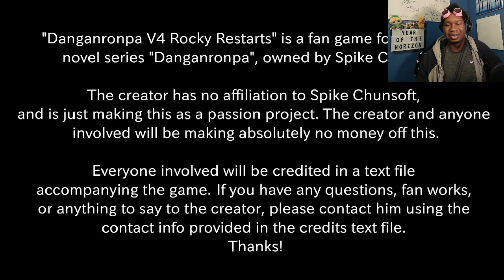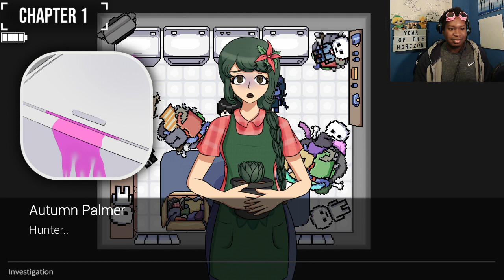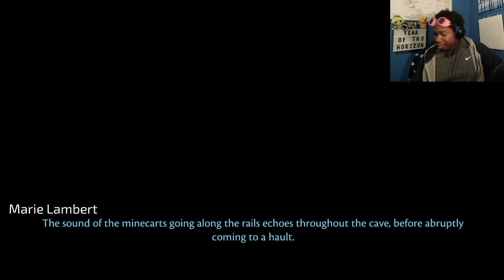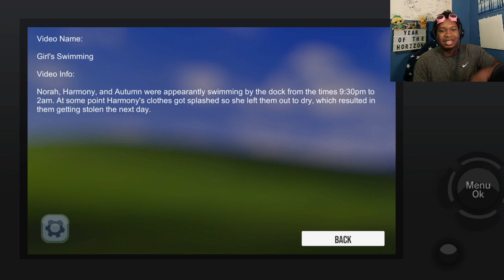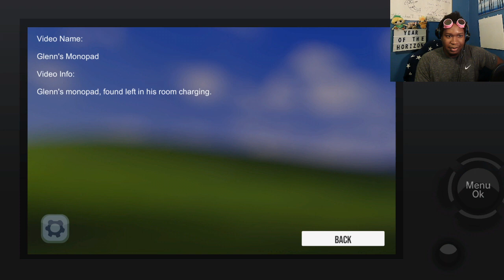Everyone's Suspicious! | Danganronpa V4: Rocky Restarts (Deadly Life - Investigation)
Chapter 1 of Rocky Restarts draws to a close and we investigate the death of one of our fellow campers! With all the pieces to the puzzle, will the group be able to figure out the whole picture, or will they perish?